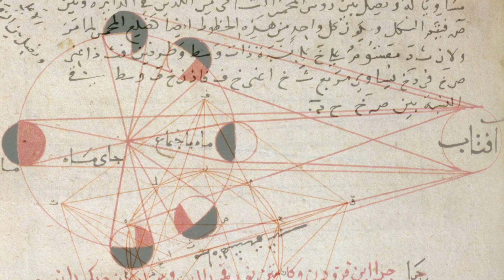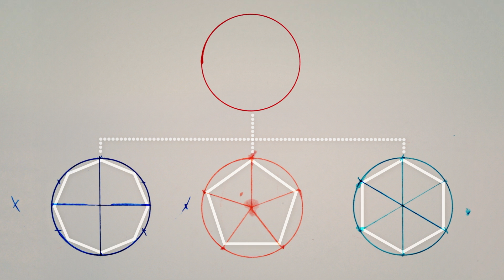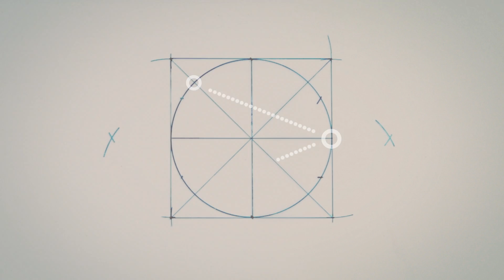Die komplexe Geometrie islamischen Designs – Eric Broug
In der islamischen Kultur ist Geometrie allgegenwärtig: in Moscheen, Medressen, Palästen und Privathäusern. Trotz der bemerkenswerten Komplexität der Muster lassen sie sich mit Zirkel und Lineal nachzeichnen. Eric Broug erklärt die Grundlagen der islamischen Geometrie.

Lektion von Eric Broug, regie von Jeremiah Dickey.